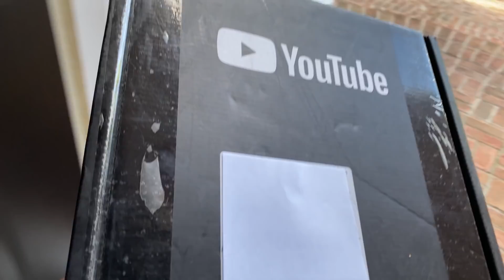We got an AWARD from YOUTUBE! (Unboxing Inside this video)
This award from youtube for 100,000 subscribers known as the silver play button or the silver creators award is as much yours as it is ours. Thank you so much we love all of you and thank you so much for the support and we hope you enjoy this youtube silver play button unboxing video!

✅ Want to learn how to start a business selling on Amazon? Watch these videos in order to the end and the next video will auto play teaching you how

💥 Video about the PPP forgivable grants to small businesses and people with side hustle income ( ppp loan )

Also I just changed my channel name to its Jimmy, or it's Jimmy, aka it is Jimmy, instead of Jimmy Michalek. Let me know your thoughts on the new channel name in the comments!